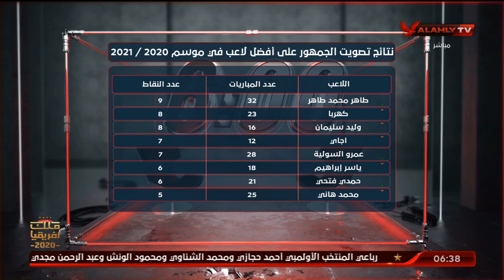ضرب نار.. نتائج تصويت الجمهور على أفضل لاعب في موسم 2020 / 2021 | السادسة